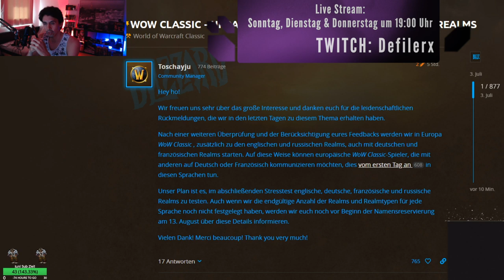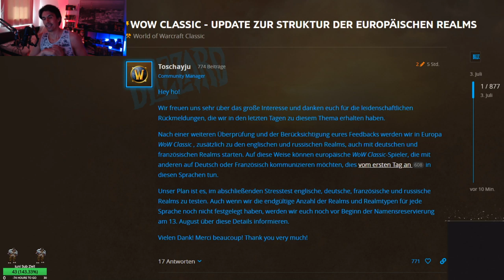Nationale WoW Classic Server! 😍Die Community hat gesiegt! 🙏 | Defiler 😈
TeamNoLife - Befreundete Streamer

Es wird nun doch nationale WoW Classic Server geben! DANKE an euch alle! Danke an die europäischen Communities, die das mit ihrem konstruktiven Feedback ermöglicht haben!

LG Defiler